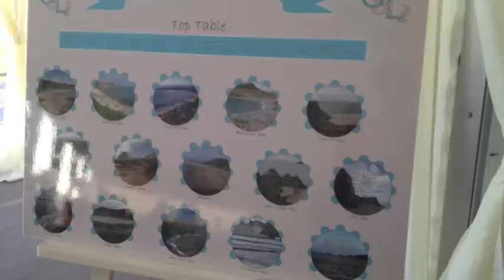Wedding - Part 2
Giles and Leanne